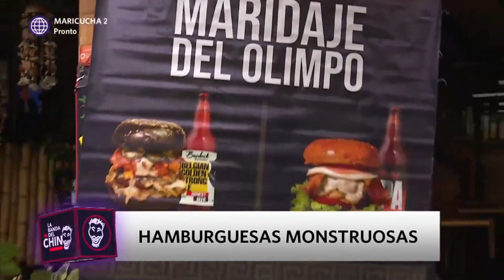La Banda del Chino: Hamburguesas monstruosas (HOY)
¡IMPRESIONANTE!😱
Te mostramos los lugares imperdibles para visitar y celebrar como se debe el “Día de la Hamburguesa Peruana”. 👏

Juntémonos Más.